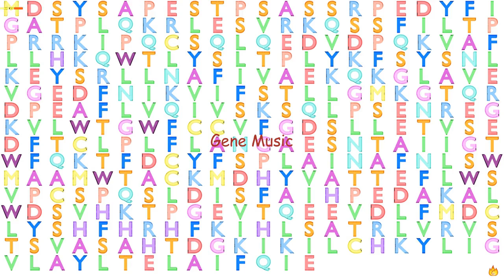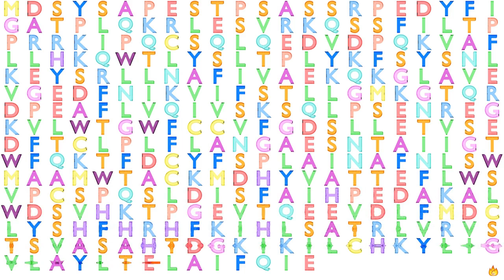Gene Music using Protein Sequence of CENPL "CENTROMERE PROTEIN L"